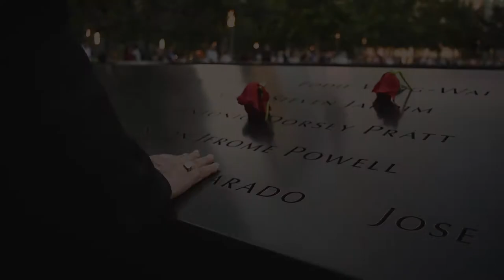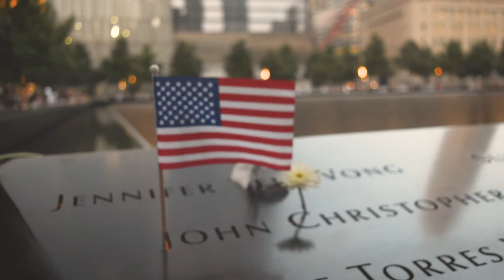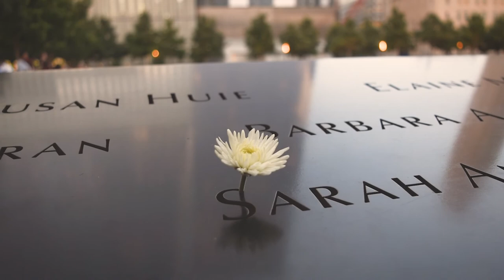NeverForget 9/11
This is a short video in honor of the victims of 9/11/2001. My respect and thoughts are with the families and with every person affected by such a hurtful event.

Speech: Obama Marks 15th Anniversary Of 9/11 At Pentagon
Video: Footage from 9/11/2017. Downtown, New York. USA.

Director: Horacio Rojas
Editor & Producer: Horacio Rojas

With respect.